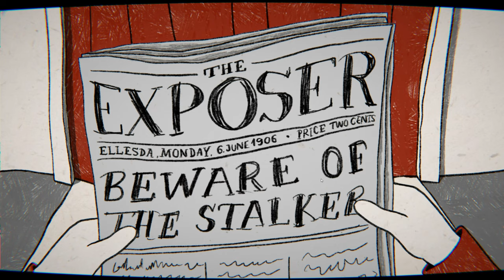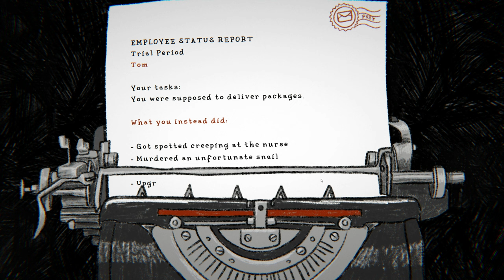Tom the Postgirl full demo | No commentary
💚 Tom the Postgirl is a dark indie game about a curious stalker postgirl named Tom. Tom has a choice between peeking into people's homes and surrounding land and just delivering the packages as she was paid to do. Chaos ensues!